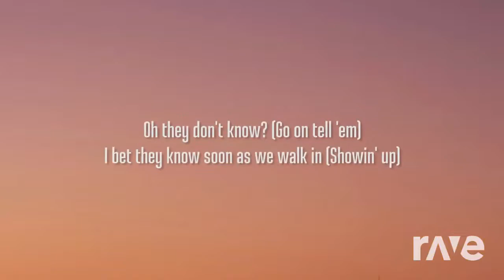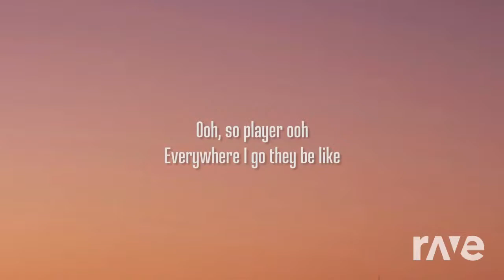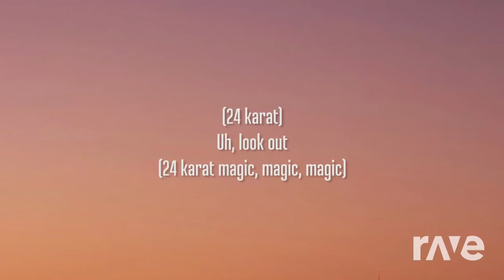24k magic x count on me : Bruno Mars